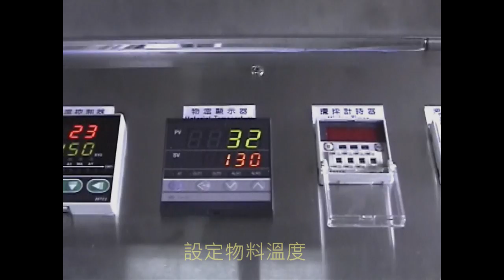免堆牛糞處理示範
中研院院士楊秋忠教授研發「免堆處理酵素」，結合葉山環保生物科技股份公司的「免堆設備」，可在3-8小時內將牛糞及各種有機廢棄物轉換成有機肥料，更多免堆科技的資訊請參訪：